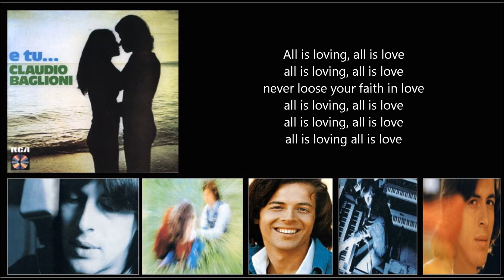CLAUDIO BAGLIONI - Canto